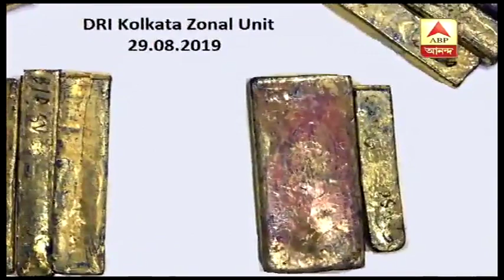কলকাতা থেকে উদ্ধার কয়েক কোটি টাকা মূল্যের বিপুল পরিমাণ বিদেশি সোনা, গ্রেফতার ৪| ABP Ananda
কলকাতা থেকে উদ্ধার কয়েক কোটি টাকা মূল্যের বিপুল পরিমাণ বিদেশি সোনা। গ্রেফতার তিন মহিলা সহ ৪। রাজস্ব গোয়েন্দা বিভাগ সূত্রে খবর, অভিনব কৌশলে বিদেশি সোনা পাচারের ছক কষেছিল পাচারকারীরা। দলের এক সদস্য অটো চালাত। সেই অটোয় চড়ে সল্টলেকের বিভিন্ন এলাকায় ঘুরে বেড়াত পাচারকারীরা। উত্তর ২৪ পরগনার বনগাঁর ভারত-বাংলাদেশ সীমান্তবর্তী এলাকায় গরিব মহিলাদের চিহ্নিত করে, তাদের দিয়ে সোনা আনা হত সল্টলেকে। সেই বিদেশি সোনা আরেকটি দলের মাধ্যমে বড়বাজার ছাড়াও কলকাতার বিভিন্ন জায়গায় পাচার করা হত। অভিযানে নেমে অটোটিকে চিহ্নিত করেন রাজস্ব গোয়েন্দা বিভাগের অফিসাররা। তিনজন মহিলা অটোয় চড়তে দেখা যায়। পিছু ধাওয়া করে অটো থামিয়ে চালক ও তিন মহিলা যাত্রীকে আটক করা হয়। অটোর টুল বক্স থেকে উদ্ধার হয় ১২টি সোনার বিস্কুট। যার ওজন ৬ কেজি ৩৪৭ গ্রাম। উদ্ধার বিদেশি সোনার বাজার মূল্য ২ কোটি ৫৩ লক্ষ টাকা।